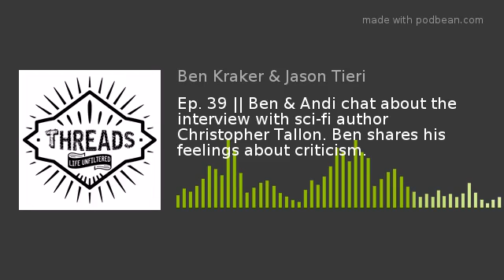Ep. 39 || Ben & Andi chat about the interview with sci-fi author Christopher Tallon. Ben shares his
Ben &amp; Andi sit down in Ben's home office (Andi called dibs on his recliner) and chat about Episode 38's interview with local sci-fi author Christopher Tallon. Ben comes out as a sci-fi fan, and the two of them talk about how Ben feels about Jason's criticism.
Thank you so much for listening to us! We appreciate each and every one of you. Can you do us a favor? Tell someone about this podcast if you enjoy it.